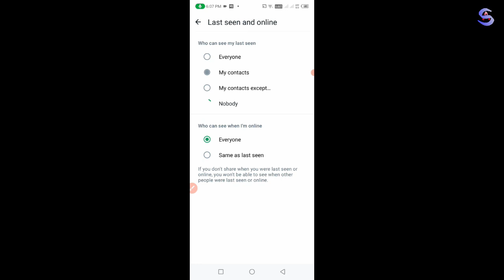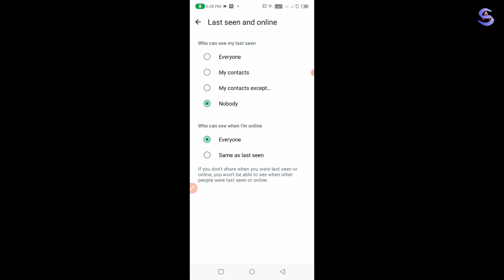WhatsApp चलाते हो तो ये Setting करदो सब चौंक जाएंगे । BY Akaash Sahu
YOUR QUARIES_
how to hide whatsapp last seen and online
whatsapp par last seen kaise chupaye
whatsapp par online na dikhe
whatsaap last seen hide kaise kare
whatsaap last seen hide
whatsapp par last seen kaise stop kare